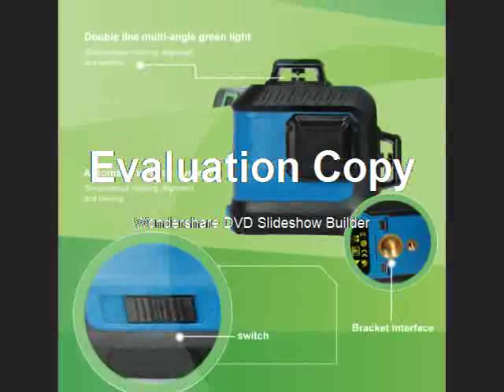12 Lines 3D Laser Levels Professional nivel a laser 360 graus Horizontal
12 Lines 3D Laser Levels Professional nivel a laser 360 graus
Product On Aliexpress

Brand Name:prostormerMeasurement Model:12 linesSize:5/8 ThreadModel Number:PTHT911Precision:+/- 1.5mm / 5mType:Line LasersWavelength:Red laser: 635nm/ Green laser: LD515nmColor:blueCharger:Type CSelection of color:Red laser/Green laserLithium battery capacity:2800MAWith Shoulder Bags:Yeswith glasses:nivel lasernivel a laser 360 graus:laser level 360